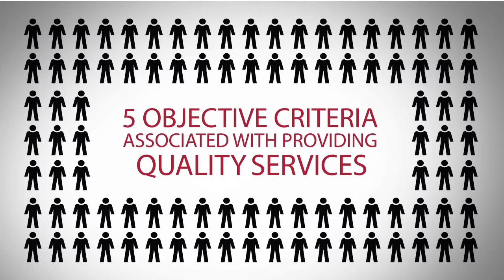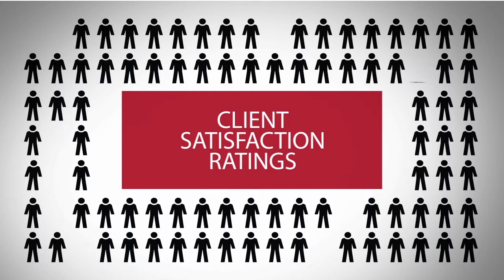2013 Five Star Philadelphia Real Estate Agent Lisa Evcic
Lisa Evcic wins the 2013 Five Star Real Estate Agent Award!